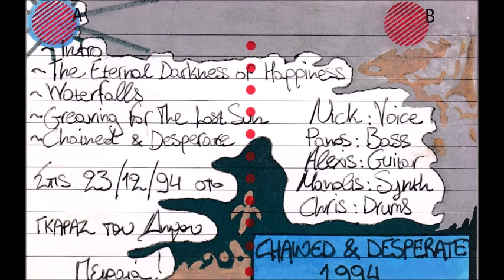Chained & Desperate ~ Live In Piraeus (1994) ~ Full Tape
This is the 1st Concert of Chained & Desperate.
Took place in the Garage of the City of Piraeus (Greece)
on 23 December 1994.

00:00 - Intro
01:31 - The Eternal Darkness Of Happiness
03:59 - Waterfalls
09:52 - Greaving For The Lost Sun
16:17 - Chained & Desperate

Line Up:

Nick - Voice
Panos - Bass
Alexis - Guitar
Manolis - Synth
Chris - Drums